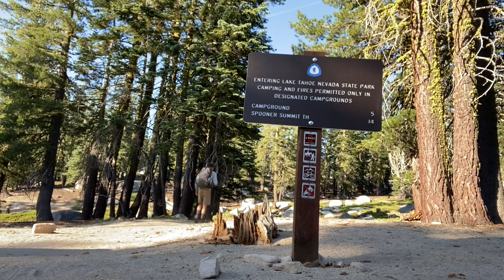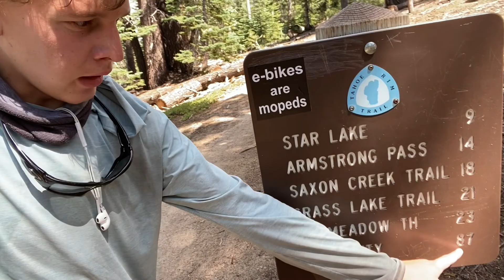Tahoe rim trail: the second part.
I set out to finish the Tahoe rim trail. Despite the smoke, rain, lightning, and wind I'm able to complete the trail.